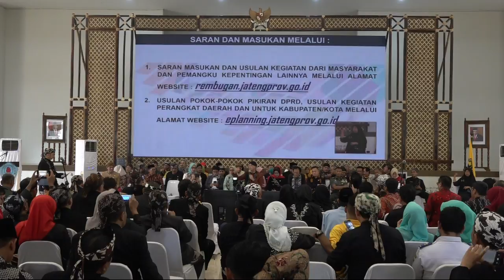MUSRENBANGWIL BREGASMALANG & PETALONG TAHUN 2020 | part 10